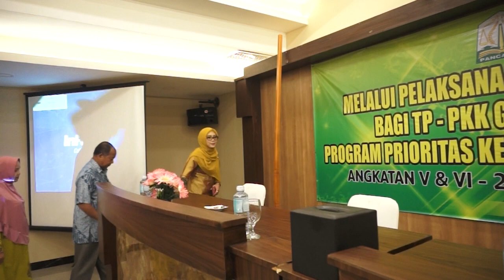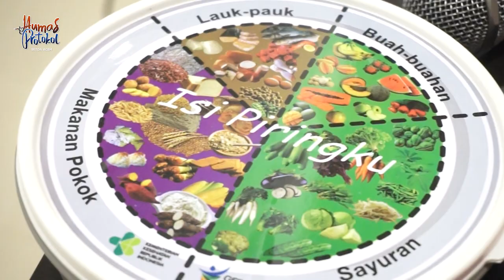TP PKK Gampong di Aceh Timur dan Aceh Tamiang harus Jadi Leading Sektor Gerakan Geunting